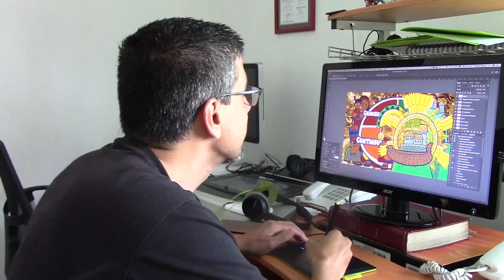¡Novedades y saludos!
Lo que sigue en CuriosaMente.

Guión: Tonatiuh Moreno
Ilustraciones: Ruy Fernando Estrada, Sandra Cárdenas, Sergio Rivera
Voz: Javier Lacroix

Música adicional:
Done Runnin, LW Smith